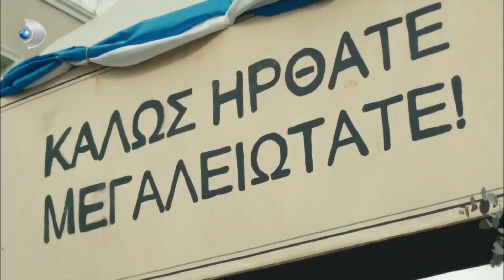Madem Kimin Yaptığını Bilmiyoruz O Zaman Hepsi Suçlu! - Vatanım Sensin 43.Bölüm